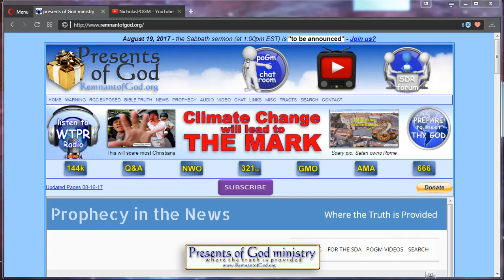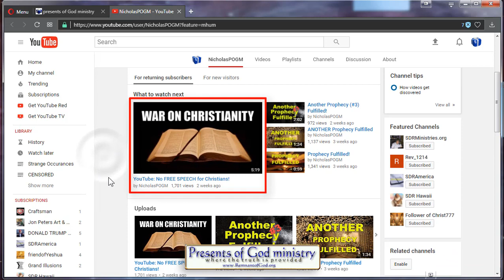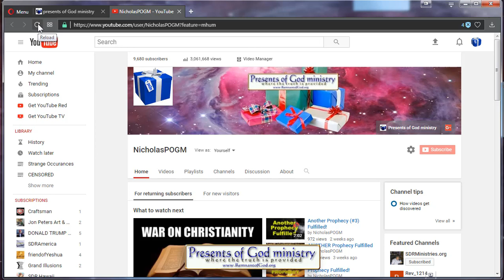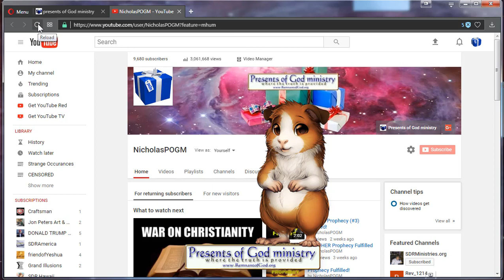Is YouTube Deleting Subscribers?!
As I stated in the previous video, YouTube admitted in writing that they plan to CENSURE people (especially Christians) even if they don't break any laws or YouTube policies. And we know they have been testing their algorithms on Christians for years until they perfected it.